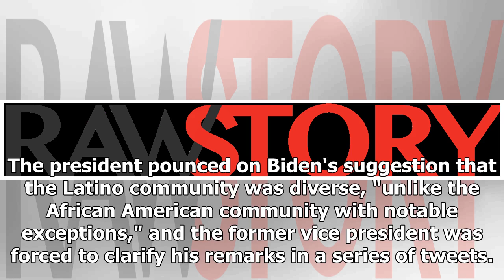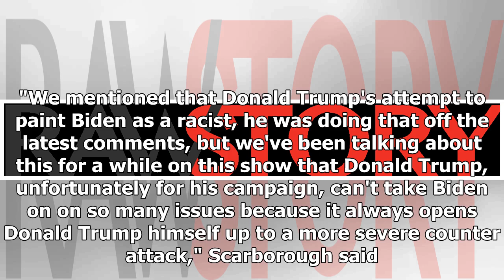Trump’s long history of racism laid bare in damning "Morning Joe" supercut video